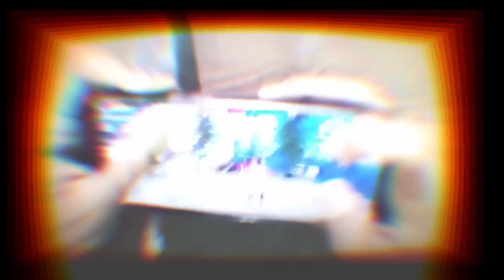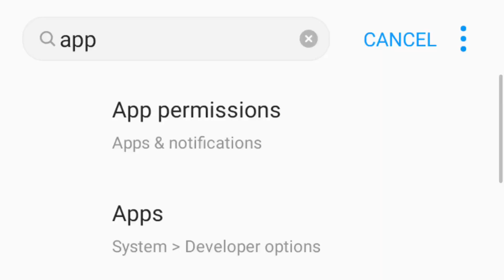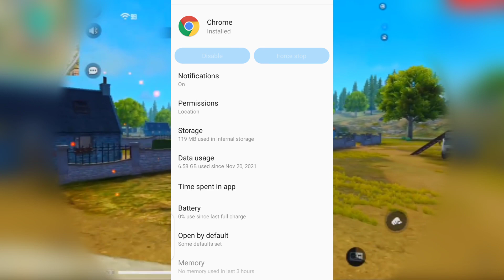Lag Fix⚡// 1GB 2GB 3GB 4GB // Smooth Gameplay || Free Fire Max Lag Fix 100% Working | Red No. Trick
▪ INFORMATION ▪
🔸My Name Is Ankit
🔸From Delhi
🔸Year's 15
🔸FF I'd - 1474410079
🔸My Instagram I'd - ankit__47
🔹Phone ( Device) - Realme 6 ⚡
🔹Video Making In 2GB ram Phone !

🔸 Finger Sleeves For Gaming

🔸 Headphone For Gaming

📌  ABOUT THIS VIDEO : In This Video, I Talked About -

how to fix lag in ff
lag problem fix free fire
how to fix lag in free fire max 2gb ram
how to solve lag issue in free fire max
2gb ram lag fix tips and tricks

1. Red number headshot free fire
2. Red number headshot trick free fire
3.  Red number headshot trick
4. Red number headshot free fire tricks
5. Red number headshot free fire sensitivity
6. Red number headshot free fire app
7. Red number headshot free fire gameplay
8. Red number headshot free fire trick 2022
9. Red number headshot sensitivity
10. Red number headshot setting
11. Ump red number trick
12. Ump red number headshot trick
13. Ump red number headshot
14. Ump free number trick
15. Ump only red number trick

1. Garena Free Fire Indonesia Live 🇮🇩
2. Garena Free Fire Brazil Live 🇧🇷
3. Garena Free Fire Brasil Live 🇧🇷
4. Garena Free Fire India Live 🇮🇳
5. Garena Free Fire Singapore Live 🇸🇬
6. Garena Free Fire Thailand Live 🇹🇭